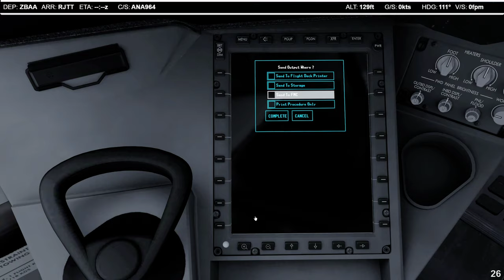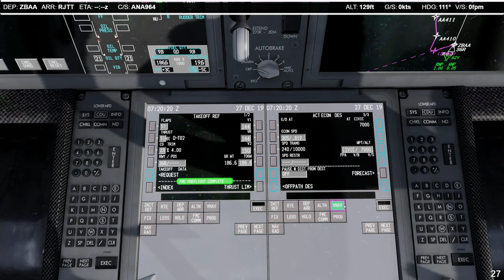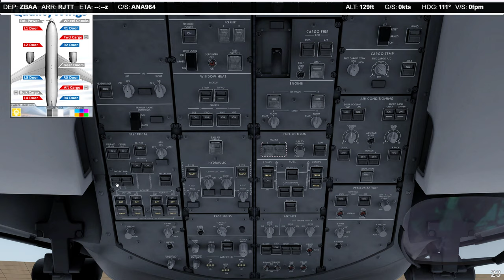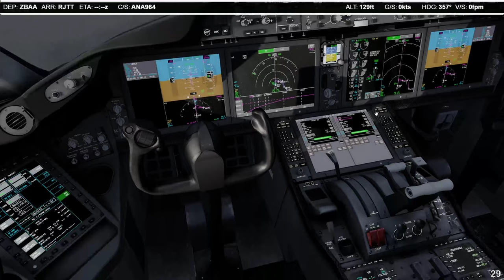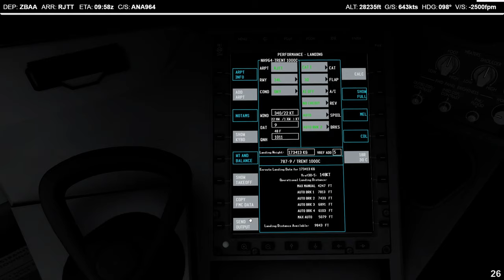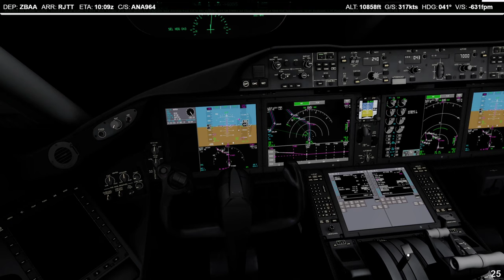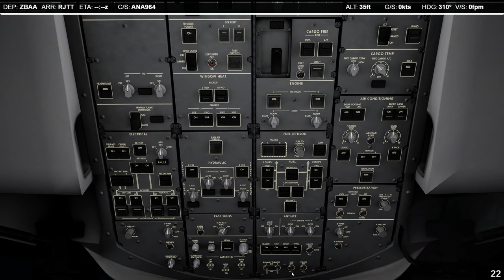P3D V4.5 | QW787-9 | ✈ ZBAA → RJTT | NH964 KN1184 20191227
Full video
    -ASP4
    -EFBV2
    -ChasePlane
    -ASXP
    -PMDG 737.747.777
    -QW787
    -AS320.321
    -FSL320
    -FF320.350
    -JDA330